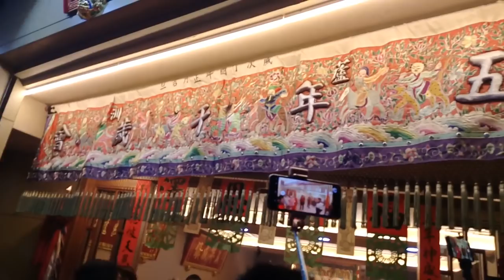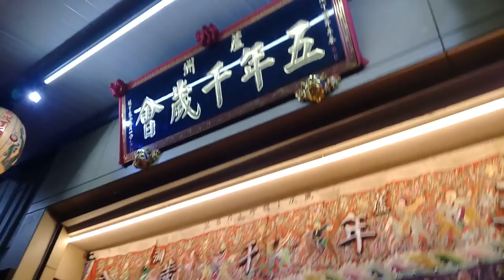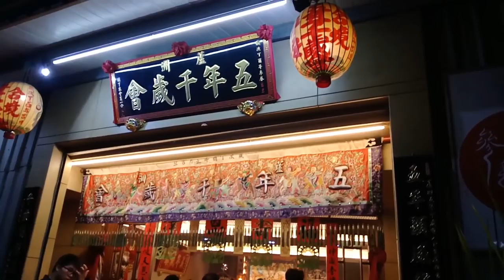107蘆洲五年千歲會趙千歲南巡謁祖進香回駕遶境【入會完整影片】